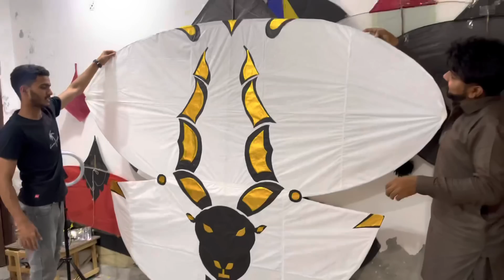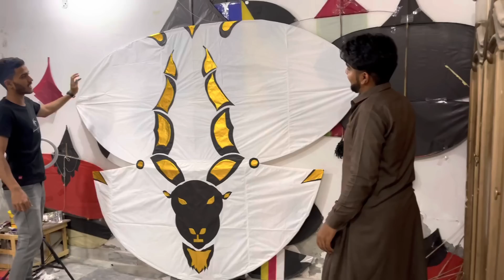20 Githi Patang 🔥|| End level ka wazan ha bhai😅 || ​⁠@aliyanalioffical440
20 Githi Patang 🔥|| End level ka wazan ha bhai😅 || ​⁠​⁠ ​⁠
@aliyanalioffical440 @Talal_jatoi  follow boys ♥️

India basant
Rawalpindi basant2024
Faslabad basant2024
Gujrawala basant2024

Kite
Basant
Basant 2023
Basant 2023 in Pindi
Basant wala seen
Bassant
Night basant
Night basant in tench
Night basant in pindi
Night basant in Rawalpindi
Night basant in cant
Night basant 2023
Night basant in india
Kite ￼gift
Kite 2023
Kite ky tilly

Kite
Kite flying
Kite video
Kiye flying 2023
Kite banane ka tariqa
Kite making
Kite kite
Kite fighting
Kite flying in pakistan
Kite game
Bassant 2023
Bassant song
Kite making factory
Kite making video
Kite making paper
Kite making design
Kite making in Pakistan
Kite making and flying
Kite shop in Rawalpindi
Kite shoping 2023
Kite shop in peshwar
Kite shop in Pakistan
Kite shop in lahore
Kite shop in karachi
Khana pull kite shop
Zia masjid
Big kite
Big kite fighting
Big kite video
Tukel banane ka tariqa
Patang
Patang bazi
Patang wala patang patang
Patang video